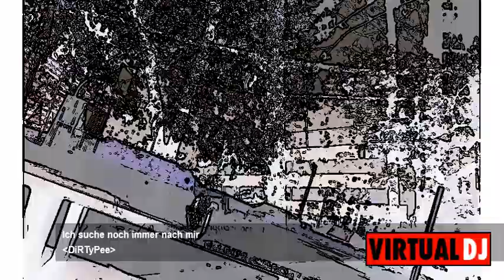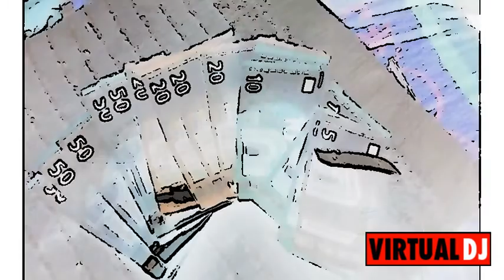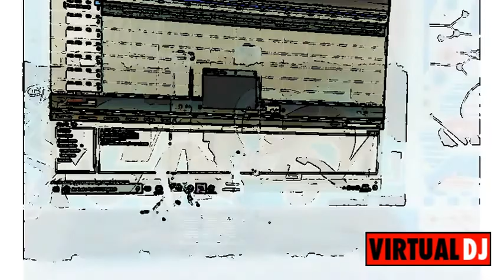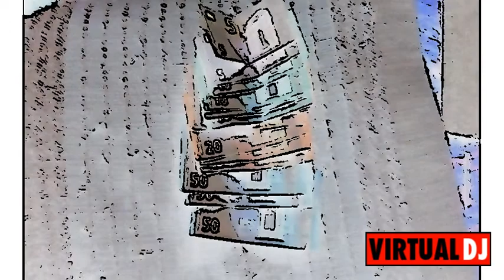Ich suche noch immer nach mir